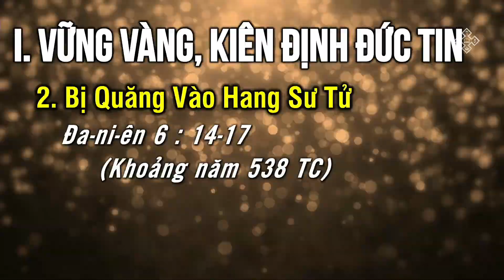GIẢNG LUẬN CHỦ ĐỀ "TÔN CAO CHÚA HẰNG SỐNG" | HTTL SÀI GÒN | 16/01/2022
Chủ đề "TÔN CAO CHÚA HẰNG SỐNG"
Giảng luận : Mục sư Nguyễn Thế Hiển - Quản nhiệm Hội Thánh
Thời gian: Chúa Nhật 16/01/2022